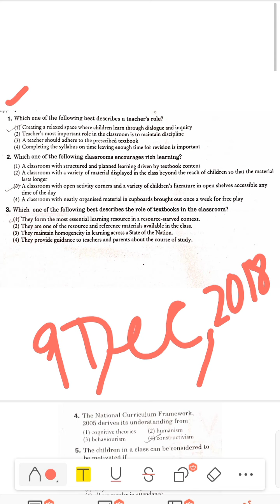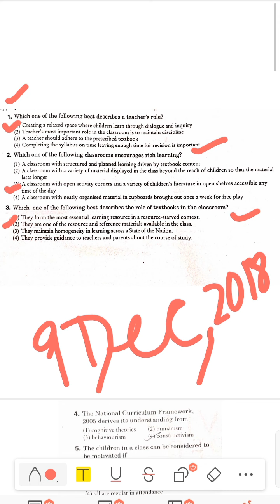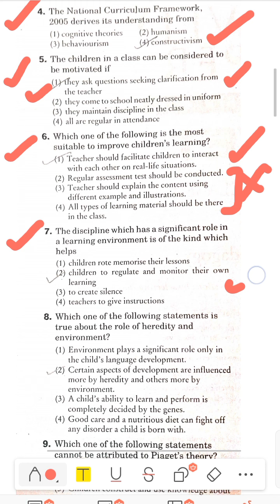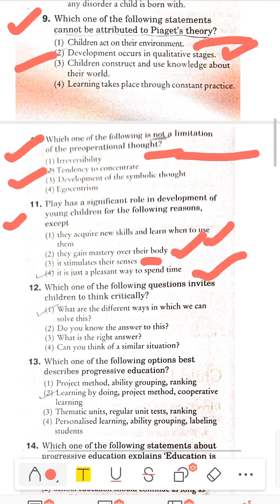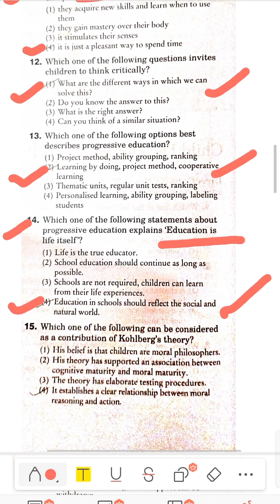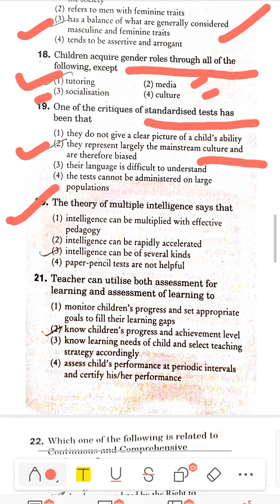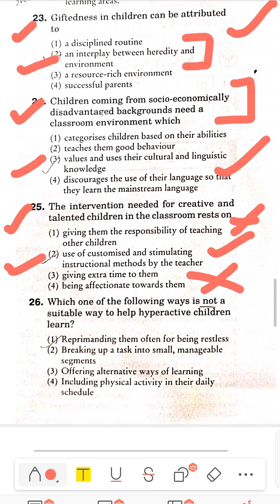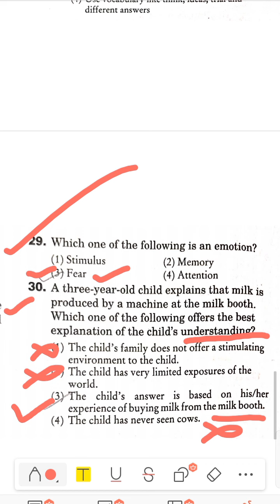Class-34,,,9 th Dec 2018,,,shift 1,,whole paper solved of CDP with official answers,CTET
This is my class-33,,,9 th Dec 2018 main aya huya sara paper with official answers CTET...paper 1.